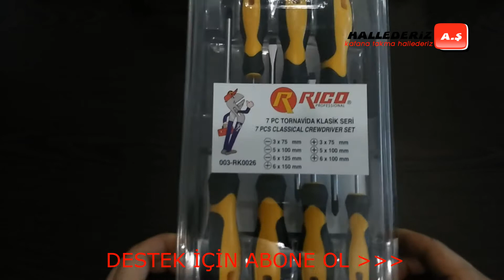RİCO 7 PARÇA KLASİK TORNAVİDA SETİ İNCELEMESİ (RK-0026)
Rico marka yıldız ve düz ağız tornavida setini inceledik..rico rk-0026 7 parça klasik tornavida seti ile ilgili detaylar videomuzda..